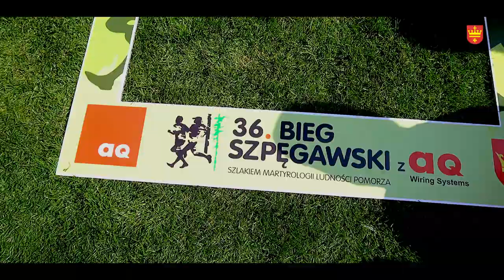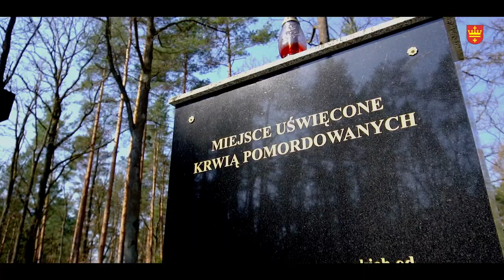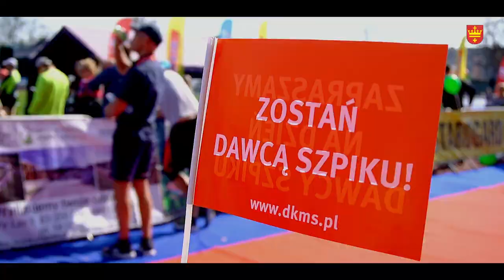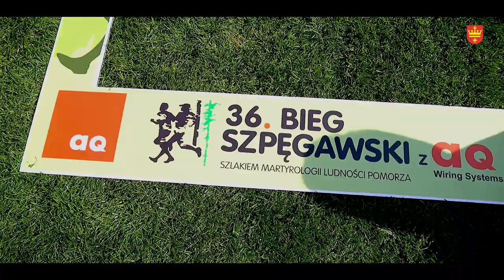36. Bieg Szpęgawski z AQ Wiring Systems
36. Bieg Szpęgawski z AQ Wiring Systems

Zobaczcie sami 👀 😀 UDOSTĘPNIJ↪️

🎥 Filmowy Dom Produkcyjny - Łukasz Kowalski

☑️AQ Wiring Systems STG
☑️Ola Kaliska
☑️Gmina Starogard Gdański
☑️Starogard Gdański
☑️Sejmik Województwa Pomorskiego
☑️Decathlon Kartuska
☑️Bank Spółdzielczy Starogard Gdański
☑️Netto
☑️Iglotex
☑️Neex Shoes
☑️ZUOK STARY LAS
☑️PressMann pneumatyka
☑️Sklepy GAMA Starogard Gdański
☑️Kula Bowling
☑️Hotel Zamek Gniew
☑️Pestar
☑️STAR-WiK Przedsiębiorstwo Wodociągów i Kanalizacji w Starogardzie Gdańskim
☑️Da Grasso Starogard Gdański
☑️Galeria Neptun
☑️Kociewskie Centrum Zdrowia Sp. z o o
☑️Paktainer
☑️MSP SMOK
☑️NATA
☑️MATEOBUS
☑️Energy Events
☑️MC DONALDS Starogard Gdański
☑️MEDPHARMA
☑️ADRUNALINE
☑️Cuksy Starogard Gdański
☑️NIKO
☑️Przewozy Autokarowe Sylwia Kudelska
☑️Pizzeria Bella Napoli
☑️CEL-KOM
☑️Hubertus
☑️Agencja Ochrony HERA
☑️PSB MRÓWKA Starogard Gdański
☑️MZK
☑️Grodzisko Owidz
☑️Kajaki.STG
☑️Starogardzkie Towarzystwo Fotograficzne
☑️Starogardzkie Bractwo Rycerskie
☑️ZHP Hufiec Starogard Gdański
☑️Komputronik
☑️ZIP
☑️Concordia Skarszewy
☑️Ciecholewski Wentylacje
☑️Radio Gdańsk
☑️TVP3 Gdańsk
☑️Zespół Szkół Zawodowych
☑️I LO Starogard Gdański
☑️II LO Starogard Gdański
☑️Technikum w Owidzu
☑️Publiczna Szkoła Podstawowa nr. 8 w Starogardzie Gdańskim
☑️Stowarzyszenie Pozytywni
☑️Straż Miejska w Starogardzie Gdańskim
☑️Komenda Powiatowa Policji w Starogardzie Gdańskim
☑️Ochotnicza Straż Pożarna w Starogardzie Gdańskim